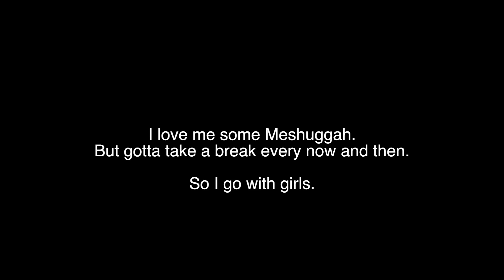T-ara Number 9 Rock Guitar / 티아라 넘버 9 롹기타 / Number Nine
Number Nine

Haven't done one of these in a while - adding some guitar to a K-pop song...  The original tune obviously doesn't have any guitar to it and I added all the guitars you see here.